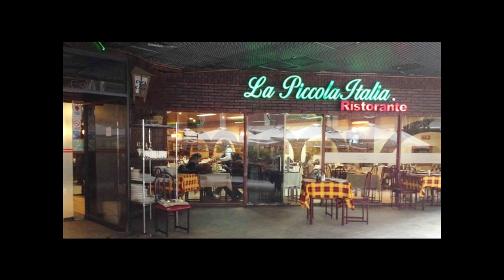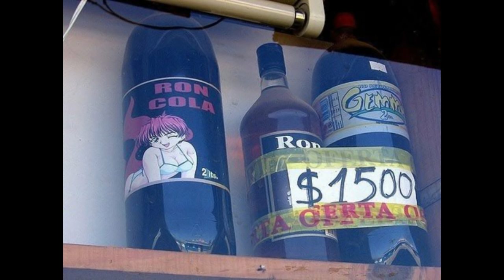Pegas Pencas de Bares